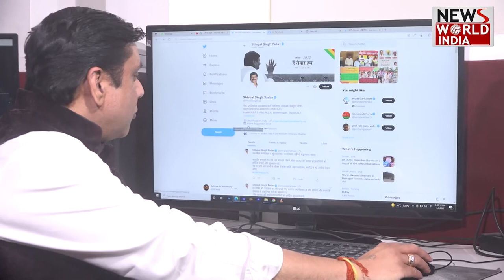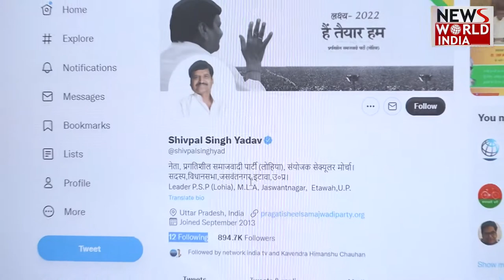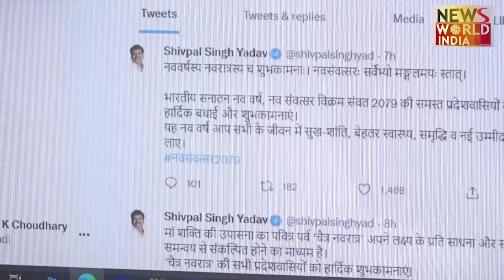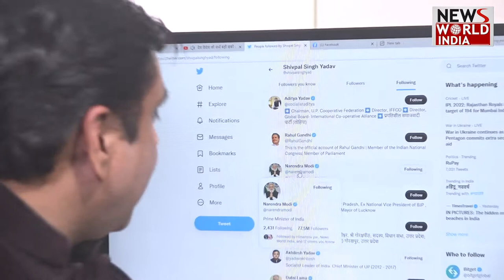Twitter पर Shivpal Yadav ने कर दिया ये खेल्ला, PM Modi के साथ ये 2 BJP नेताओं के Follower बने !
Twitter पर PM Modi के Follower बने Shivpal Yadav, Rajya Sabha भेज सकती है BJP
चाचा शिवपाल ने 3 BJP नेताओं को ट्विटर पर फॉलो किया एक मोदी को दूसरा योगी और तीसरा कौन ? और शिवपाल का यू ट्वीटर पर मोदी योगी को ट्वीटर पर फॉलों करने का मतलब क्या है प्रगतिशील समाजवादी पार्टी के मुखिया और जसवंतनगर सीट से विधायक शिवपाल यादव सोशल मीडिया के सबसे सशक्त प्लेटफॉर्म ट्विटर पर सिर्फ 12 लोगों को फॉलो करते हैं। इससे पहले शिवपाल यादव सपा अध्‍यक्ष अखिलेश यादव, कांग्रेस नेता राहुल गांधी, अपने बेटे व PCF चेयरमैन आदित्य यादव, दलाई लामा, प्रेजिडेंट ऑफ इंडिया, प्रगतिशील समाजवादी पार्टी, ट्विटर वेरिफाइड, पीएमओ इंडिया और सीएम ऑफिस यूपी को ट्विटर पर फॉलो करते थे। वहीं, शिवपाल यादव को ट्विटर पर फॉलो करने वालों की एक लंबी फेहरिस्त है शिवपाल को 8 लाख 94 हजार के करीब लोग फॉलो करते हैं।